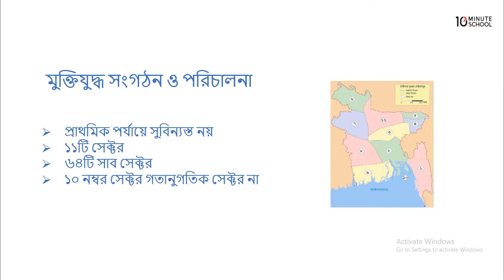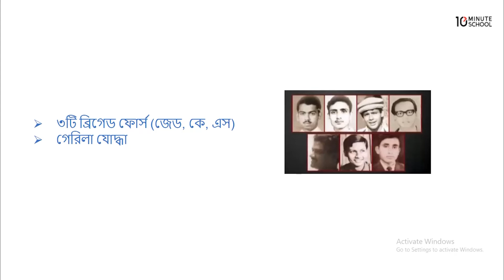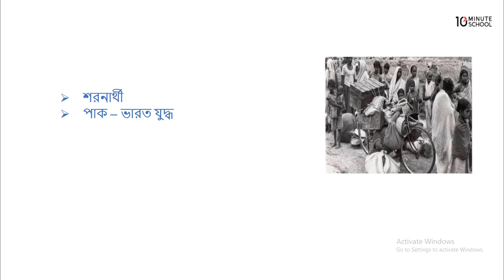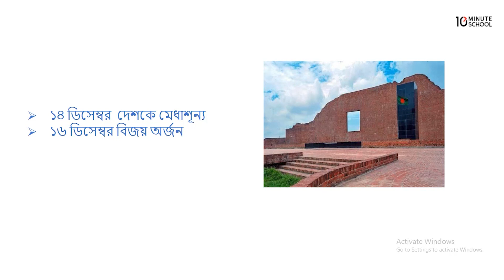১০.৩১. অধ্যায় ১০: স্বাধীন বাংলাদেশের অভ্যুদয়ে নাগরিক চেতনা - মুক্তিযুদ্ধ সংগঠন ও পরিচালনা- ২ [SSC]